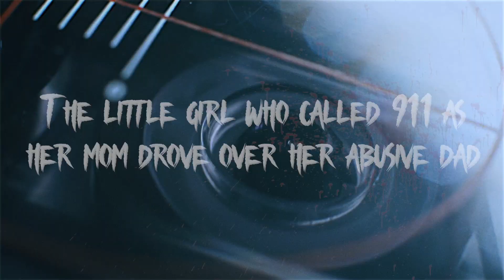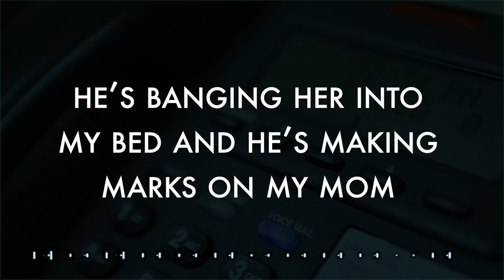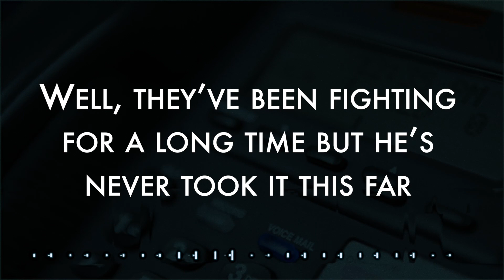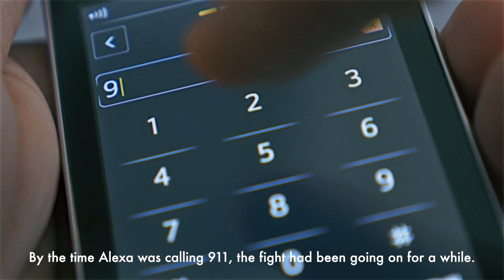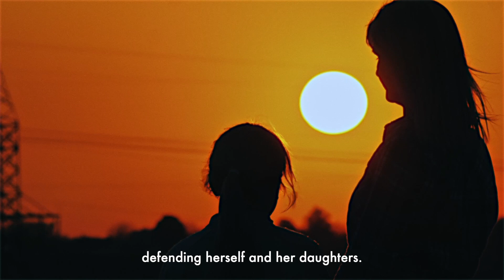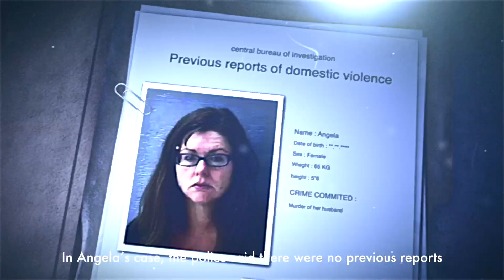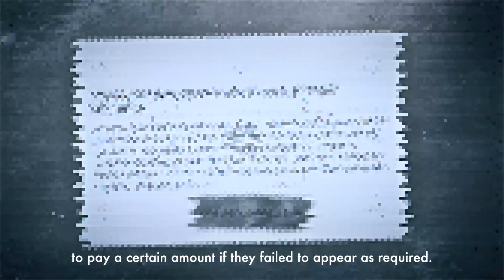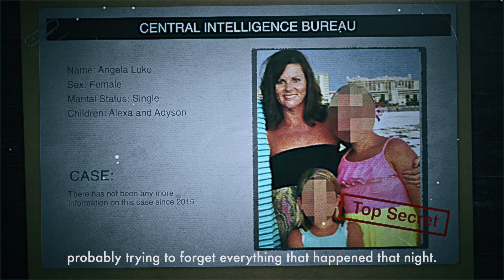The Little Girl Who Called 911 As Her Mom Drove Over Her Abusive Dad